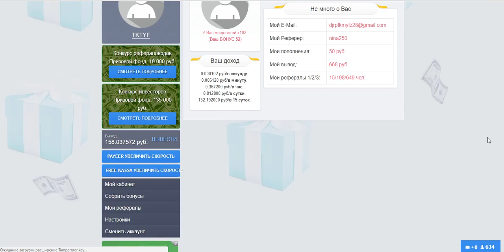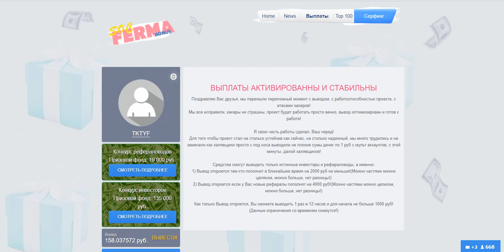Без вложений. MoneMI и SOCFERMU=ХАЛЯВА КОНЧИЛАСЬ!!!!